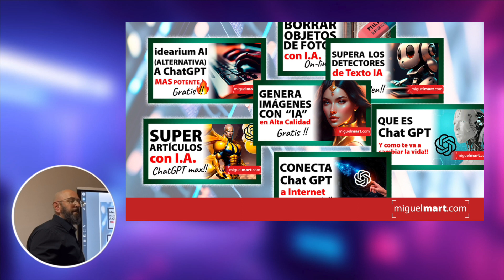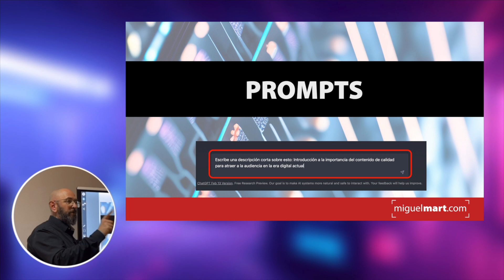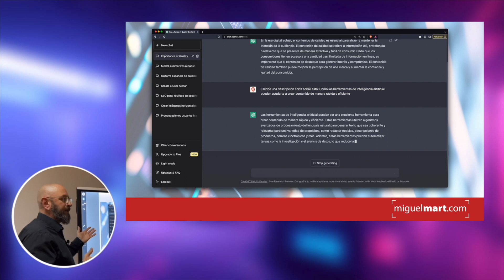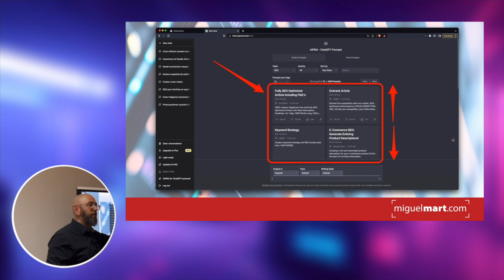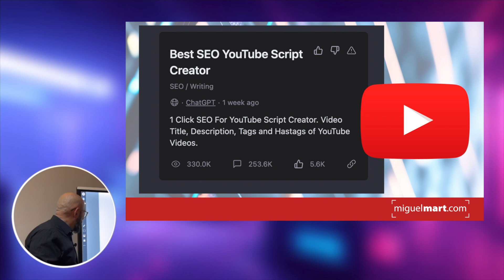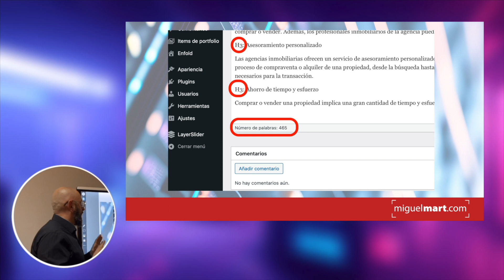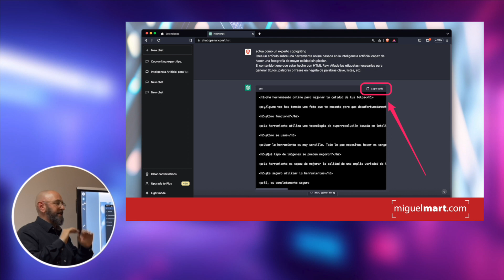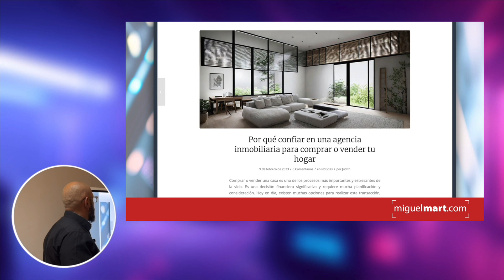Creación de CONTENIDOS con INTELIGENCIA ARTIFICIAL Charla en el Alcázar de Toledo por Miguel Mart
El jueves 30 de marzo del 2023 a las 19:00 horas, se llevó a cabo en el Alcázar de Toledo, más precisamente en el Aula de Encuentro - Biblioteca de CLM, un evento organizado por Meetup WordPressToledo y en colaboración con el Ayuntamiento de TOLEDO.

La charla será impartida por el experto en tecnología Miguel Mart, y lleva por título "Creación de contenidos con Inteligencia Artificial para WordPress (Básico)". Esta charla es una oportunidad única para todos aquellos interesados en aprender cómo utilizar la tecnología de Inteligencia Artificial para crear contenido en sus páginas de WordPress.

En la actualidad, la tecnología de Inteligencia Artificial se está convirtiendo en una herramienta fundamental en muchos ámbitos, incluyendo la creación de contenidos digitales. Con la ayuda de la Inteligencia Artificial, podemos generar contenido de alta calidad de manera más rápida y eficiente, ahorrando tiempo y recursos.

En la charla de Miguel Mart, se proporcionarán los conocimientos necesarios para empezar a crear contenido con Inteligencia Artificial en WordPress, sin necesidad de tener conocimientos avanzados en programación. Además, se cubrirán los temas más importantes en relación con la creación de contenido, como la generación de contenidos de texto y la generación de imágenes para nuestros artículos.

Esta charla será de gran interés tanto para aquellos que quieren mejorar sus habilidades de creación de contenido como para los que buscan una manera más eficiente de crear contenido para sus sitios web. Los asistentes tendrán la oportunidad de interactuar con el ponente y hacer preguntas, lo que les permitirá profundizar en los temas tratados.

En resumen, la charla "Creación de contenidos con Inteligencia Artificial para WordPress (Básico)" de Miguel Mart es un evento imprescindible para todos aquellos interesados en mejorar sus habilidades de creación de contenido y en aprender a utilizar la tecnología de Inteligencia Artificial en WordPress. ¡No te lo pierdas!

Para asistir, tienes que apuntarte "aquí"